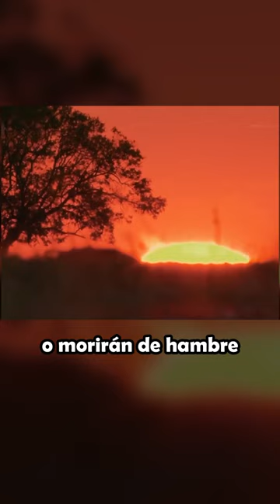Cecil y su Hermano Vagan en un Mundo Desconocido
Luego de ser expulsados, Cecil y Leander, vagan en un mundo totalmente desconocido. Esa es la triste realidad de los jóvenes leones. La expulsión les pone desafíos realmente grandes y que, si no son capaces de superarlos, nunca conquistarán una manada.